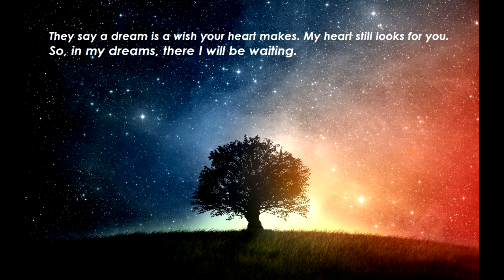Dreaming With A Broken Heart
Song:  Dreaming With A Broken Heart by John Mayer

This video was created for personal use only.